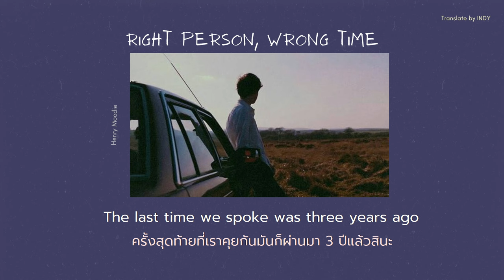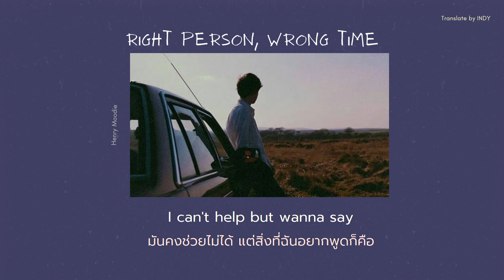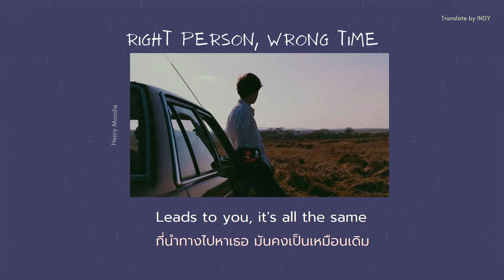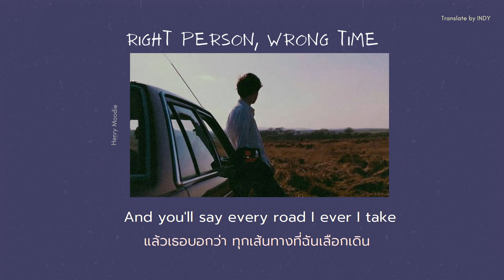[THAISUB/แปล] right person, wrong time - Henry Moodie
เคยกันไหม? คนที่ใช้แต่มาในเวลาที่พร้อม บางทีเราก็ย้อนกลับไปคิดถึง เฮนรี่ได้อินสไปเพลงคิดถึงแฟนเก่าแล้วเอามาแต่งเพลงนี้ค่า

Artist:  Henry Moodie
Song: right person, wrong time
Translate by INDY
Photo Cr.pinterest

Vocabulary วันละนิดที่ได้จากเพลงนี้
- wiser : ฉลาด, รอบรู้
- align : เส้นเดียวกัน, ทางเดียวกัน
- mistake : ผิดพลาด
- got away : หนีไป
- settled down : ลงหลักปักฐาน
- what if.. : ถ้าหาก..
- right person wrong time : คนที่ใช่ ในเวลาที่ผิด หรือเวลาที่ไม่ใช่
*การแปลส่วนใหญ่ขึ้นกับบริบทด้วย เพราะภาษาดิ้นได้เสมอค่า

มือใหม่หัดแปลเพลงจ้า ถ้าใครมีเพลงไหนน่าสนใจ หรืออยากแนะนำก็ทักมาได้เลย

"This song is not my copyright, and this channel translates songs for language practice.